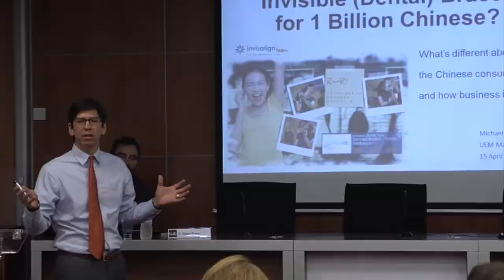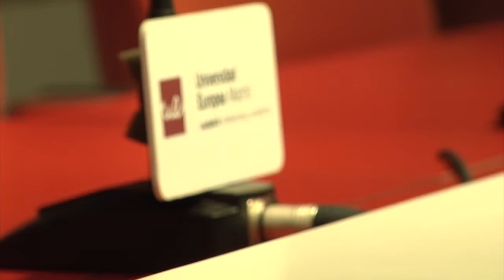RESUMEN SEMANA COMUNICACION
Resumen realizado por los alumnos de CFGS de realización y animación con motivo de la XXI Semana de la Comunicación en la UEM.